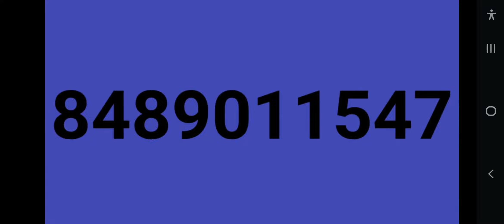airtel dth pongal offer 2022 |ஏர்டெல் பொங்கல் ஆஃபர் 514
ஏர்டெல் டிடிஎச் பொங்கல் ஆஃபர் 3 month plan மீண்டும் வந்துவிட்டது